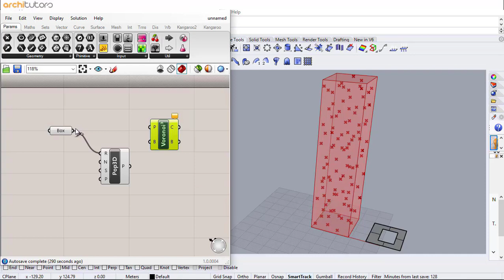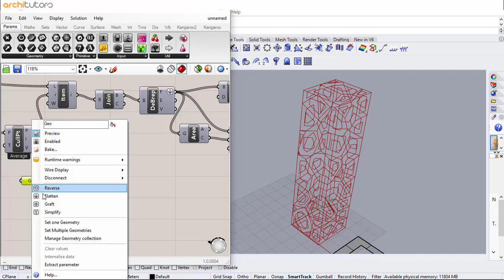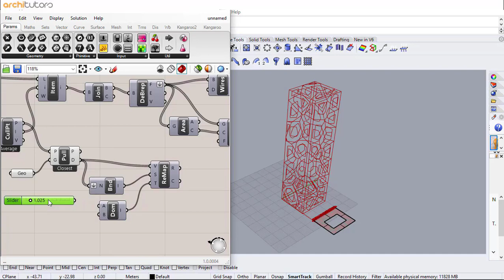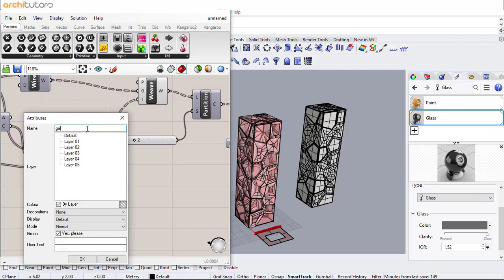Parametric Tower Facade in Grasshopper | Rhino Tutorial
In this Grasshopper Tutorial for Beginners, you will learn How tomake Parametric Tower Facade in Grasshopper to create Parametric Tower Design. You'll go through a grasshopper definition for this architecture design and to create a parametric tower design in this tutorial.